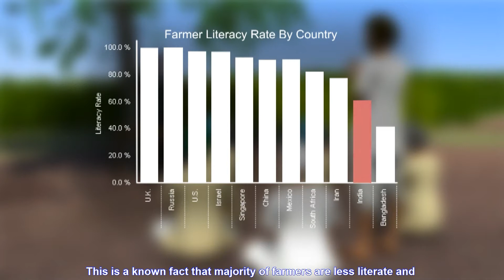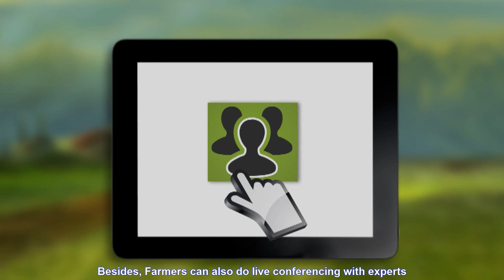E-krishaksahyogi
E-KrishakSahyogi has been envisaged to address the problem of accessibility of useful and timely information by small and marginal farmers. This is an applet on tab offering gateway to solution of farm-specific queries of small farmers. Farmers can learn cropping techniques with modern technologies using high definition 3-D animation videos or multi-media slideshow videos. Also, they can access other relevant and timely information in the audio, pictures and text format. Besides, Farmers can also do live conferencing with experts and can watch live auctioning of vegetables in mandis by using tablets with data access through 3 G technology. This initiative helps saving their time as well as cost of travelling and enables them to exchange information on real time basis.

This is a modest effort by Indian Society of Agribusiness Professionals.  ISAP is working with around one lakh farmers in different states. ISAP has decided to start with a pilot of e-krishaksahyogi in Jaipur district of Rajasthan, where it is working with 5000 vegetable growers. For this, ISAP has been actively supported by Wireless Reach Initiative of Qualcomm. Qualcomm's Wireless Reach initiative is a strategic program that brings wireless technology to underserved communities globally. Wireless Reach initiative has 73 projects in various stages of development in 31 countries.